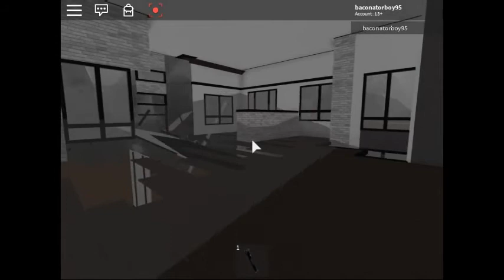roblox: footage of ceiling mounted camera caught tornado